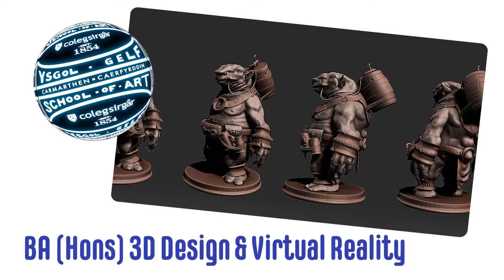Carmarthen School of Art: Virtual Open Day Trailer - Virtual Reality (English)